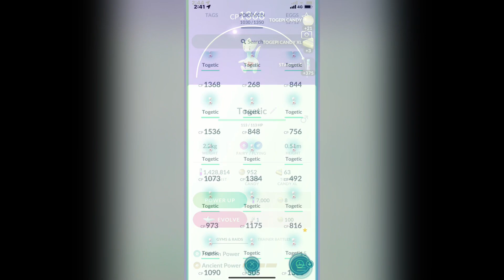Tagetic community day